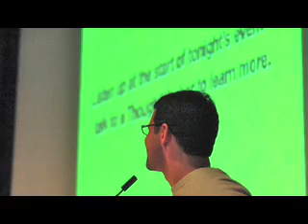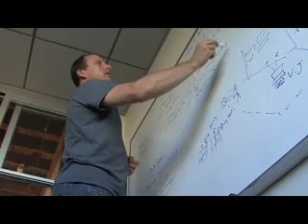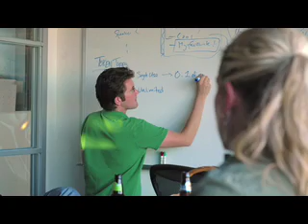ThoughtWorks San Francisco Code Jam - July 2007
As part of ThoughtWorks' sponsorship of the San Francisco New Tech Meetup, we invited members of the community to submit nominations for guests of a ThoughtWorks Code Jam.

This Code Jam would involve one or two evenings during which the selected guest would join the San Francisco area ThoughtWorkers in the ThoughtWorks office. There, the group would envision, design, and build a software application.

ThoughtWorks' first guest was Warren Stringer, of Muse.com. An iPhone application named Bling was developed.